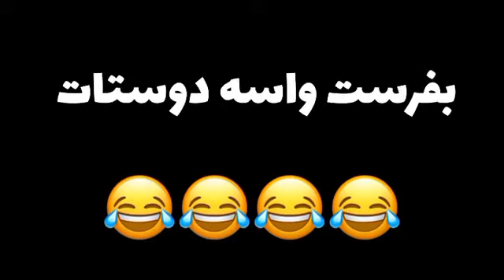ام کلثوم به رستوران میرود